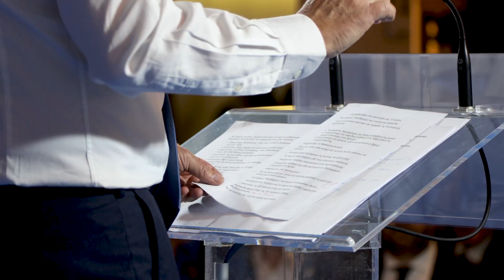Σπήλιος Λιβανός | Ο τόπος μας πιο δυνατός | Μεσολόγγι